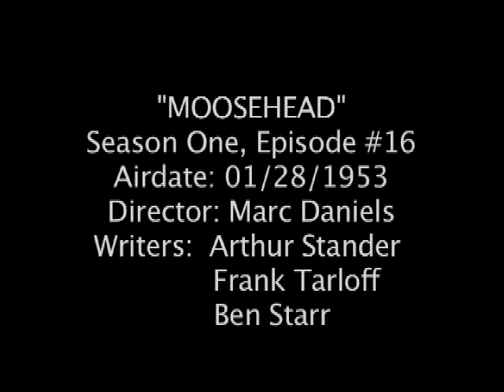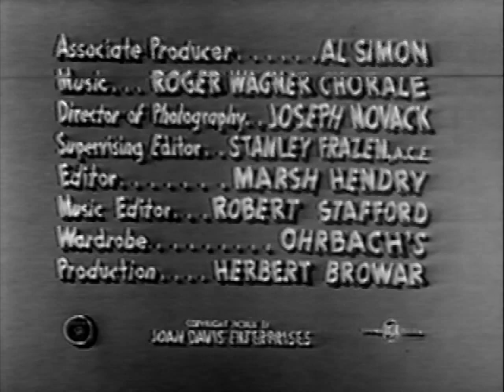I Married Joan S1-16 "Moosehead" 01/28/1953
"Moosehead" Director: Marc Daniels. Writers: Arthur Stander, Frank Tarloff, Ben Starr.  Brad gives Joan fifty dollars to buy a housewarming gift for a colleague. Joan uses twenty-five of it to buy a hat (very funny physical business with the hatbox and the COD delivery man) and at the suggestion of her neighbor, Betty, played by Kathleen Freeman (Lena Lamont's diction coach in "Singing in the Rain"), goes to an auction to snag a lamp for a good deal. Joan inadvertently buys a moosehead from an unrelenting "All Sales Final" auctioneer (Sheldon Leonard).  Joan tries to unload said moosehead at a bogus auction of her own, Her assistant there is played by Bernard Gorcey, who also played Mr. Frisbee in the "Clothes Budget" episode and had a recurring role as "Joe the Bailiff" in a number of episodes. which goes hopelessly out of control.  This episode features Jim Backus' real-life-wife Henny as a buyer at both auctions. (Note: Henny Backus is featured as Harriet, a member of Joan's women's club in the episode entitled "Diet," also available for viewing on the JDC.) to see what Henny Backus looks like so you can spot her in the episode!